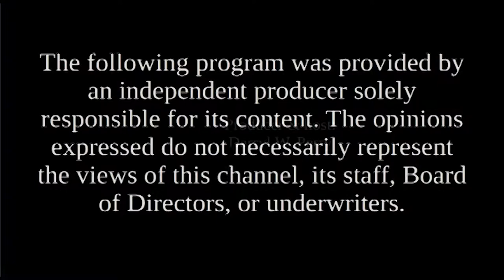Candidates' Spotlight - Will Pearson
Will Pearson, State Representative Cheshire 16